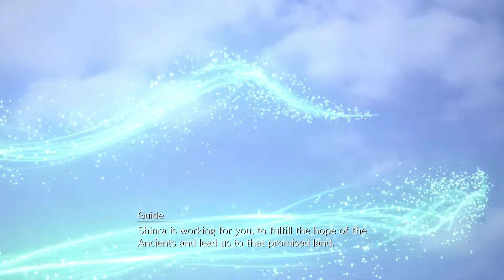Life of the Ancients | Visual Entertainment Hall CGI ― FINAL FANTASY VII REMAKE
A full pre-rendered CGI about the history of Gaia and the Ancients.